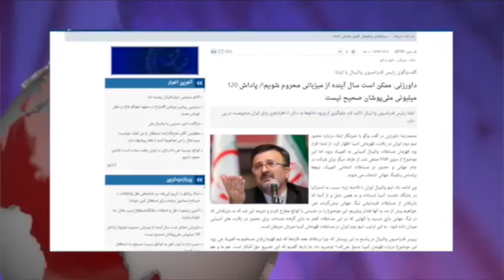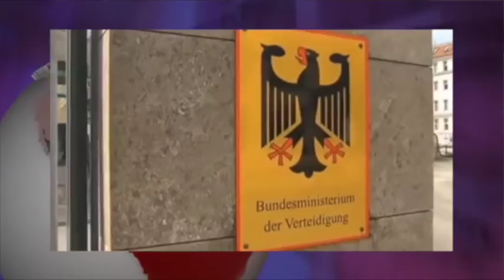آنسوی خبر جمعه 12 تیر- تلویزیون ایران فردا